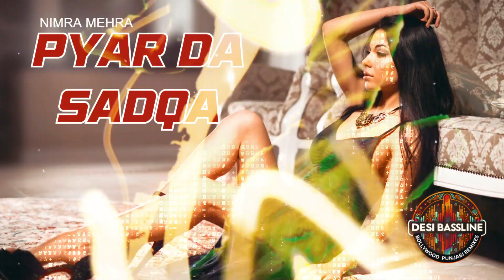Pyar Da Sadqa (Remix): Nimra Mehra New Punjabi Song [Audio]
Pyar Da Sadqa: Nimra Mehra | Latest Punjabi Song 2024 | Desi Bassline

songs
new punjabi song
nimra mehra
music
mazhar rahi
new songs
punjabi song
breaking news
my mix
punjabi songs
new song
song
nimra mehra songs
latest pakistani song
khabon main | kaaf kangana
kaaf kangana songs
nimra mehra all songs
neelum munir item song
zulfan tedian ludan khawan walay
mazhar rahi new song
neelum munir song khabon main
love songs
satinder sartaj